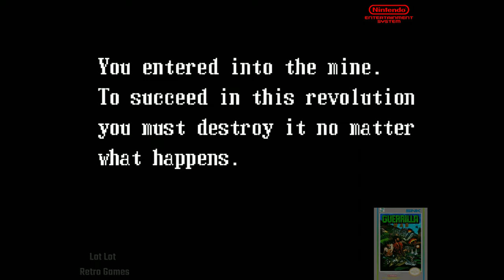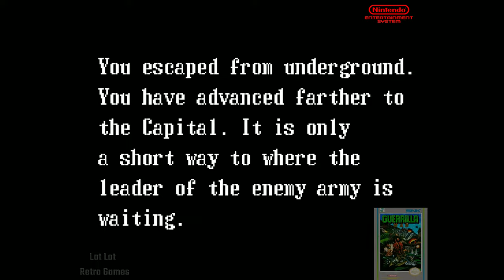Guerrilla War (1989) Nintendo Entertainment System (NES) Gameplay in HD (Nestopia)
Game name - Guerrilla War
Console - Nintendo Entertainment System (NES)
Game Release - 1989
Region - US
Publisher - SNK
Genre - Shoot-'Em-Up

Your small island country is struggling against the cruel domination of an evil dictator. Two players can join forces as guerilla fighters to battle the dictator's army, rescue the prisoners, and bring liberation! Do you have the skills and courage to confront this dangerous challenge?

The emulator used is "Nestopia".